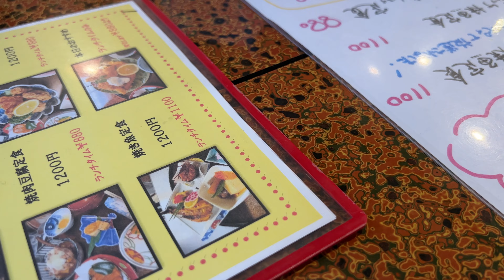久々に同級生から連絡きたからマルチ勧誘かと思った【田舎の日常】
【けーぷら青森Instagramアカウント】

けーぷら青森です
試行錯誤を繰り返していますが、応援していただけると嬉しいです。